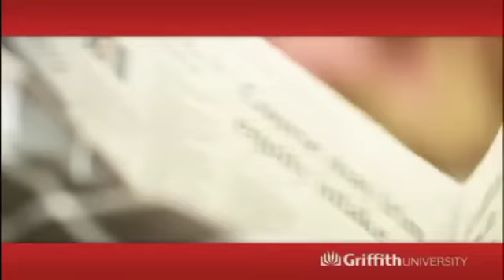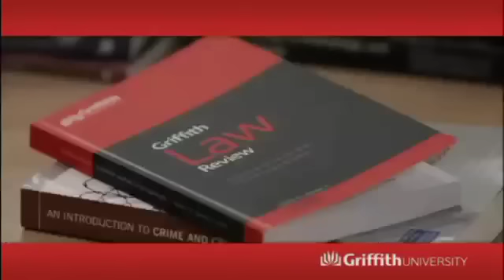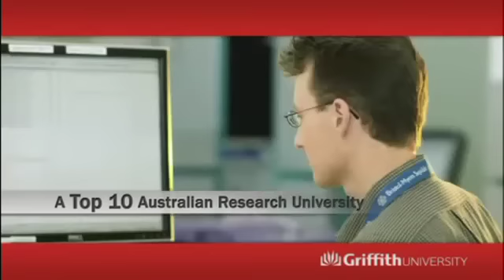Griffith University, Brisbane, Australien - Campus tour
Tag en tur rundt på Griffith University og få et indblik i dette universitets imponerende studiefaciliteter.Find inspiration: Læs mere om Griffith University inspiration: Læs mere om studier i Australien